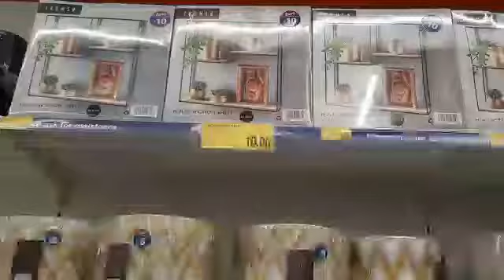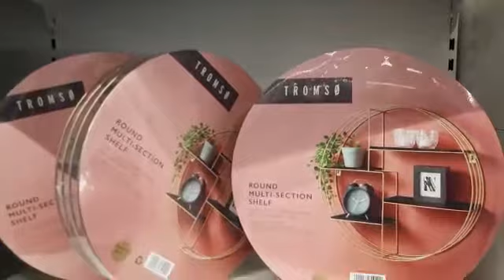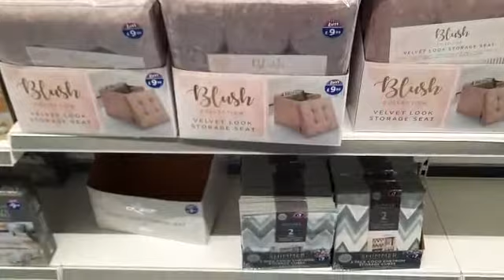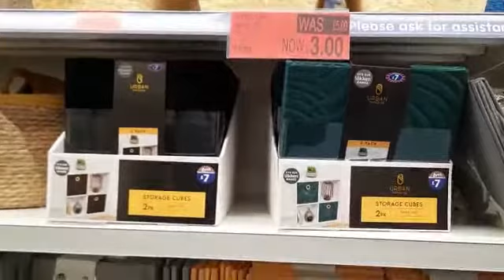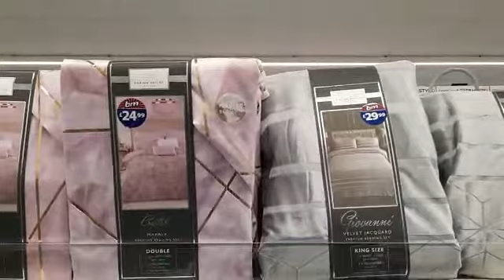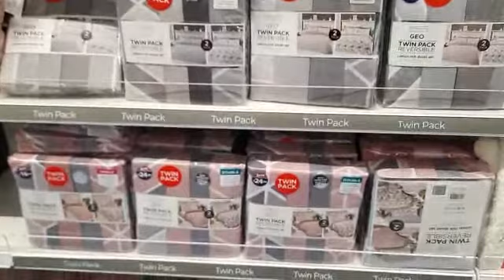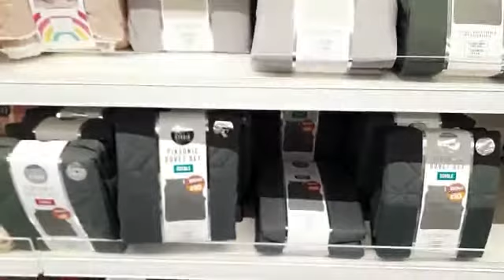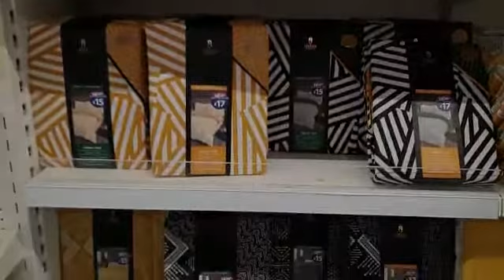COME SHOP WITH ME B&M DEALS AND SALES!!! | January 2021| Marcia's Fab Life